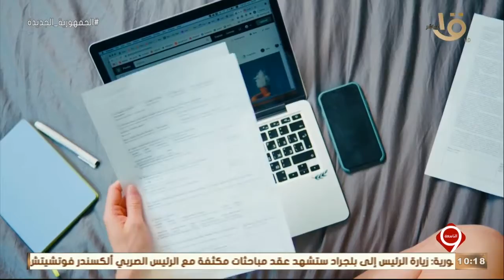التاسعة | "نجوم التاسعة".. أكبر مسابقة لاكتشاف المواهب في الغناء والشعر والقصة القصيرة